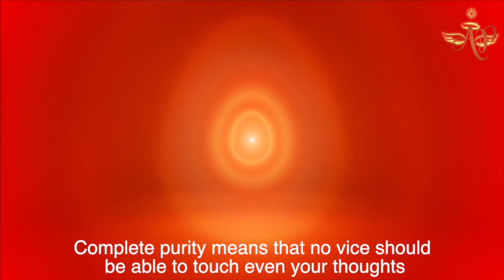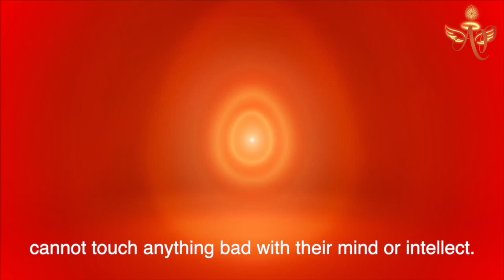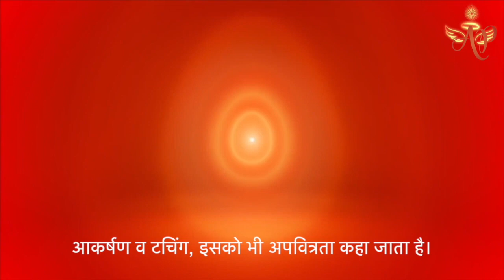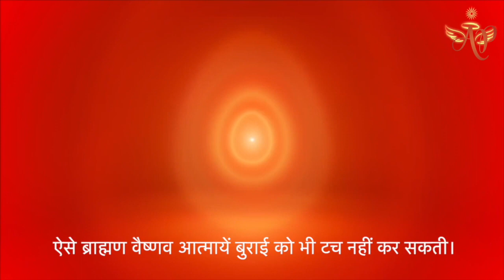Purity - True Vaishnavas #16